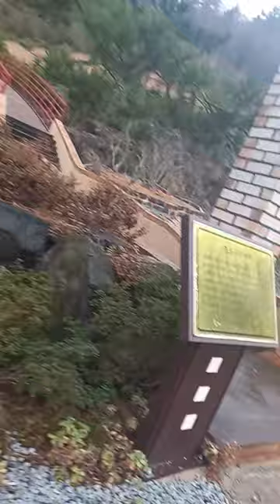불로문(늙지않는 문)과 능수느룹나무 그리고 소나무-오리지널@sungodcross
해남 땅끝마을 수목원 모녀여행 !

해남 갔다오는 길에~~~우리모녀가 해남 땅끝마을 수목원에 들려서~~~
아름다운 소나무와 조각과 돌탑을 구경했다~~~!@sungodcross